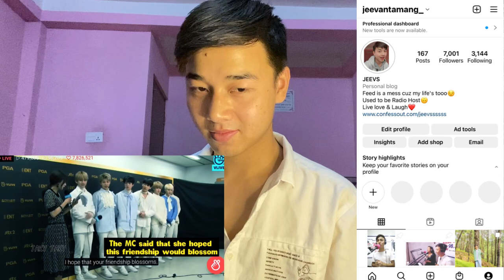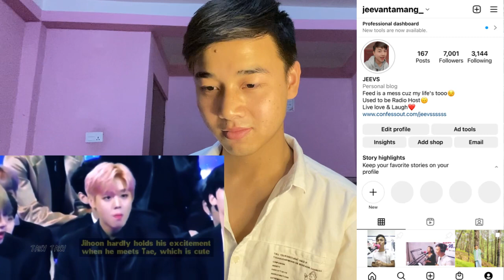Jungkook is so cute when he's trying to hide his jealousy - Part 2 | REACTION (TaeKook Moments)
Taekook moments I have no hetero explanations to | Taekook questionable moments | Taekook analysis